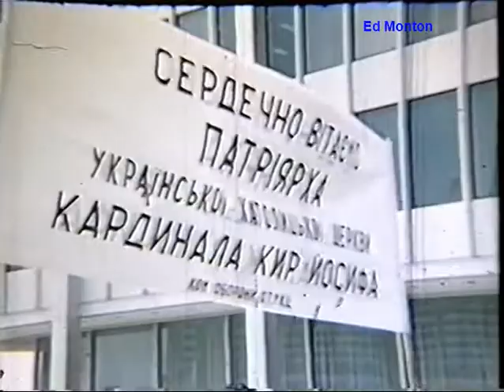Ukrainian Cardinal Slipyj arrives at the Toronto airport 1968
Cardinals Slipyj's first visit to Canada. This is the arrival and greeting at Toronto's Malton (Pearson today) airport in 1968.